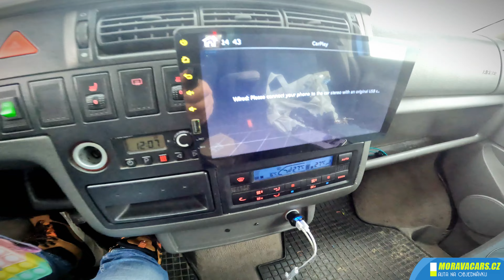VW Transporter T4 Atlantis 2.5 TDi 111 kW, rok 1998, najeto 444.400 km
DOVOZ vozidel dle předem vybrané specifikace na objednávku až do domu.
/ 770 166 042 / Whatsapp ideálně
Nikol, Drahoslav, Roman